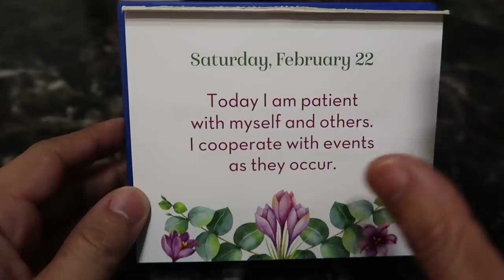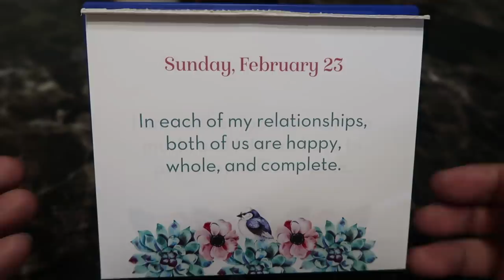Feeding My Exotic Pets (Parrot, Fish, Axolotls, Snake, Ants, Tarantula, etc.) | Vlog #768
Today I show you how I feed several of my exotic pets. For a full list of the pets, I live